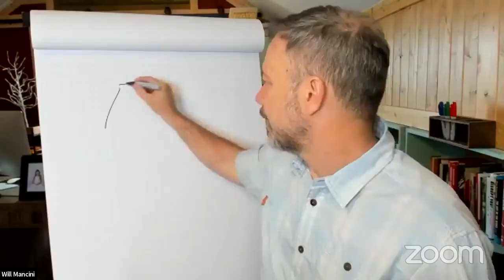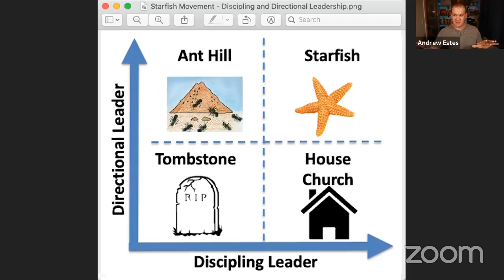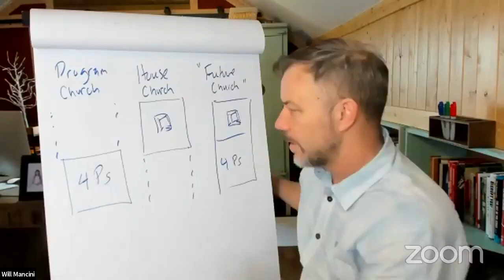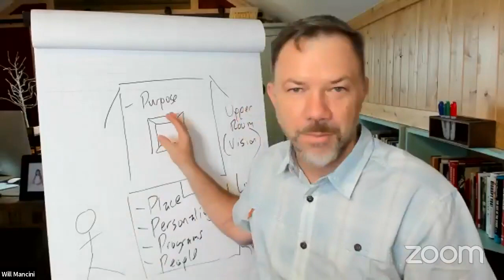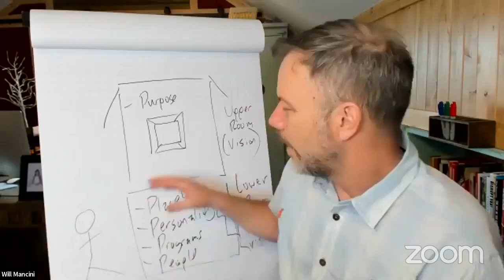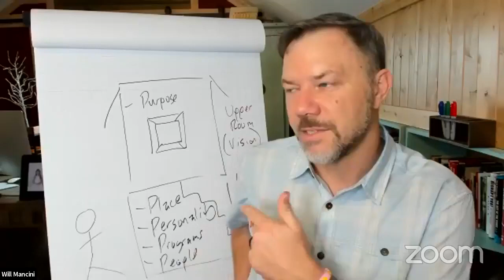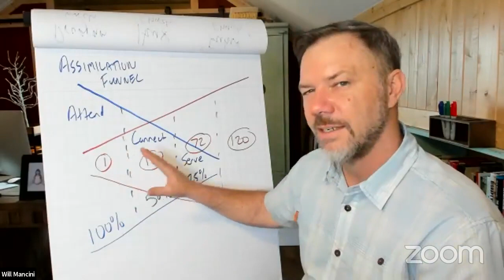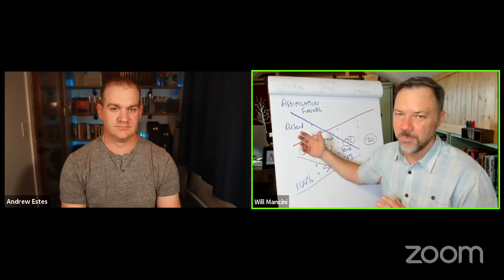Future Church With Will Mancini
Is it possible to reshape the day-to-day ministry of your church to multiply the number of disciples of Jesus you’re releasing into the world? Absolutely. Future Church will show you how.

The church in North America is dramatically over-programmed and under-discipled. Most church leaders know this to be true. The problem is—the generally accepted way of doing church, the current paradigm for how to organize church ministries on a weekly basis—is designed to produce exactly these results.

If we want to move beyond simply adding more attenders of programs, we need to shift our paradigm for what it means to be the church today and in the future.